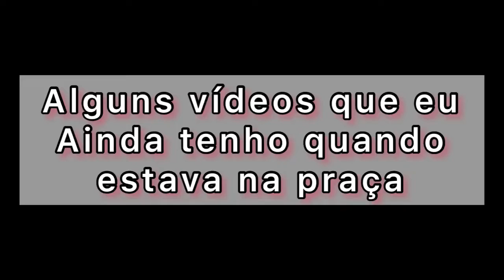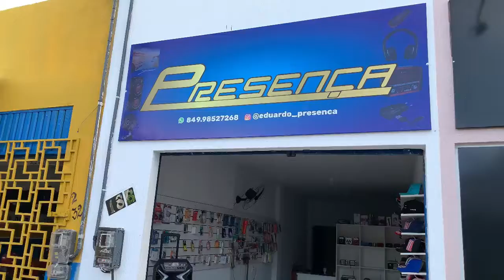10 de junho de 2022